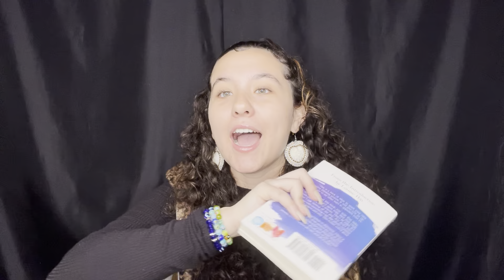Meditations To Heal Your Life - Understanding & Family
Happy Thursday! My hyper self just all over the board but so excited to get more organized with these videos going into next week! Stay tuneddddd:)